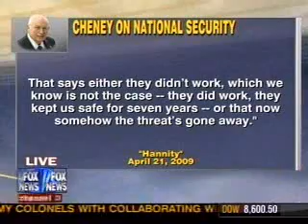Alex Conant on FOX News 6-15-2009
Alex Conant on FOX News discussing national security and Barack Obama